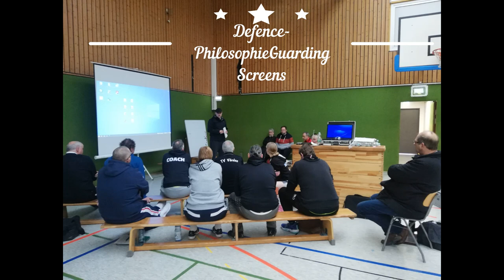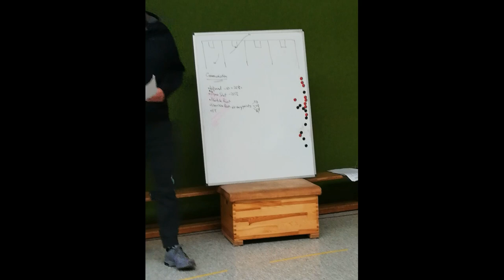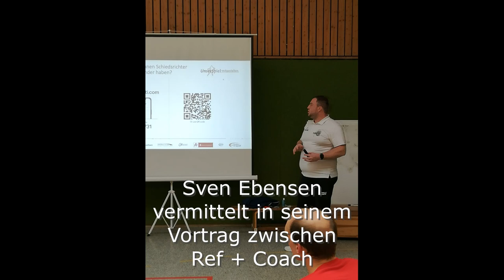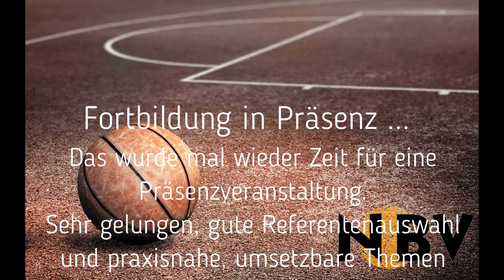2023107Trainerfortbildung-Bremen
Basketball Trainerfortbildung in Bremen.

Referenten:
Tomasz Kumaszynski, Horst Fischer-Sakautzky, Michael Mai, Sven Ebensen